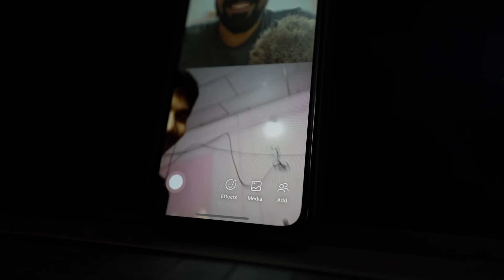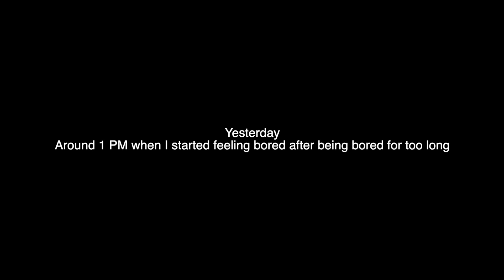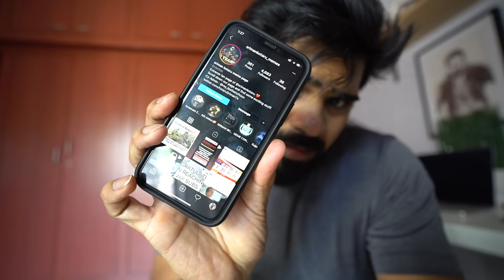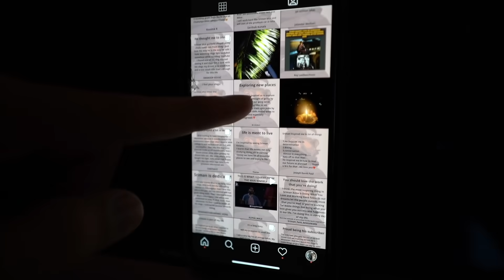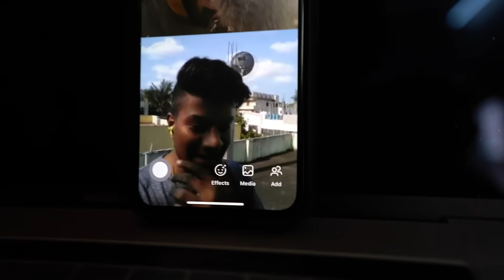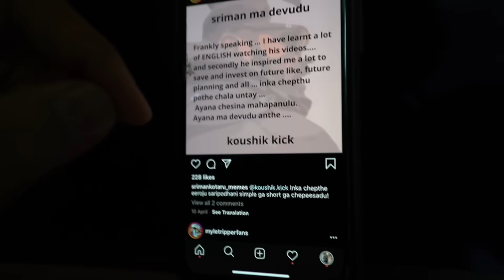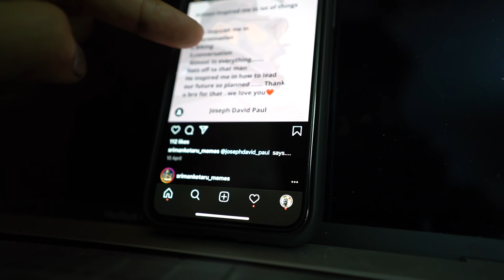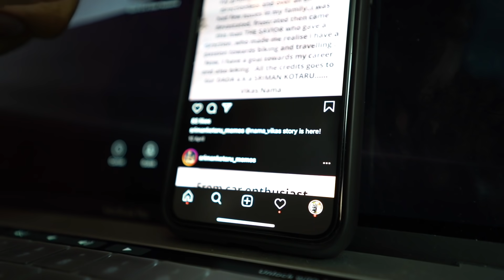GOING FOR A RIDE in LOCKDOWN 😝